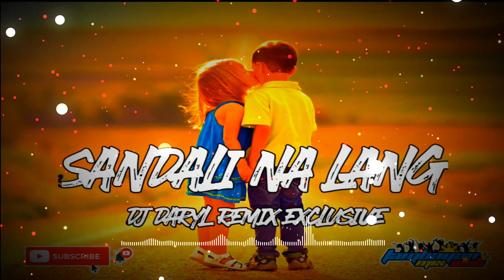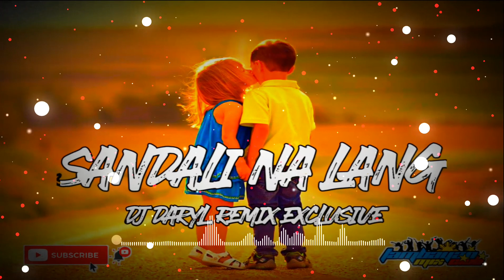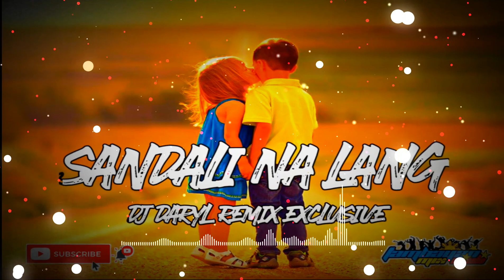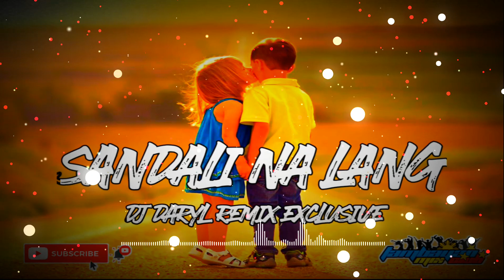SANDALI NA LANG ( DJ DARYL REMIX TAMBAYAN MIX CLUB,